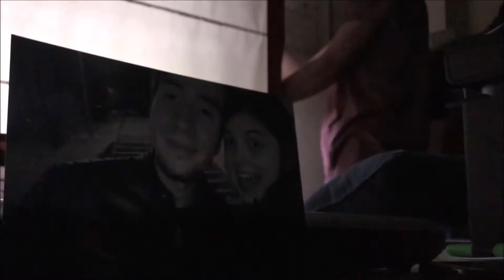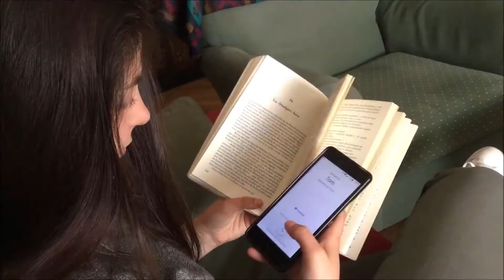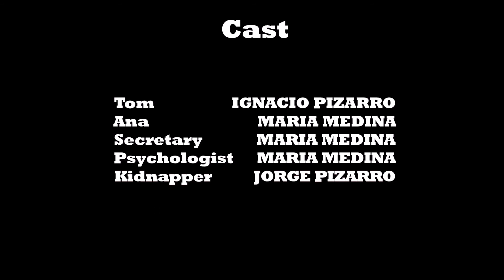UNSOLVED - short horror film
Short horror film written and performed by Ignacio Pizarro and María Medina, students from  the bilingual program of Primary Education at CES Don Bosco, Madrid, as part of the resources created for Halloween-themed lessons.